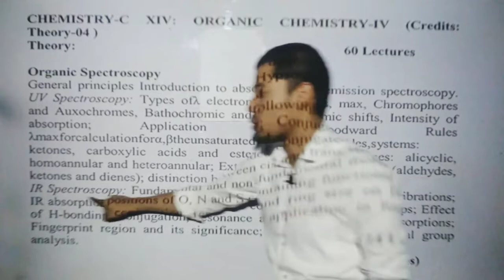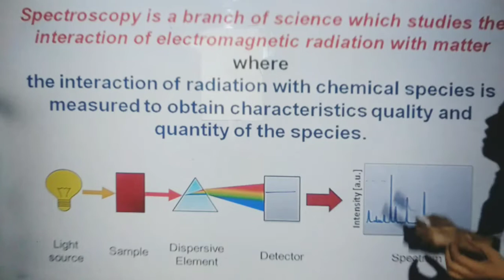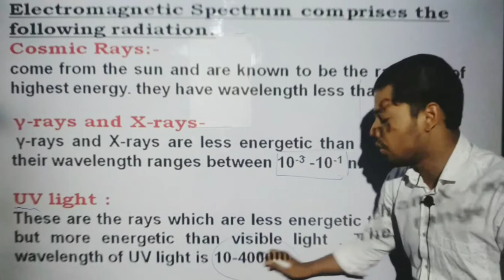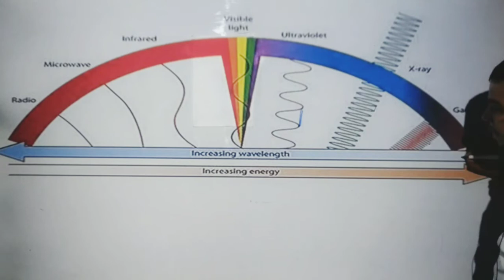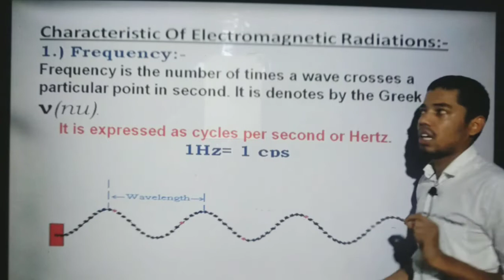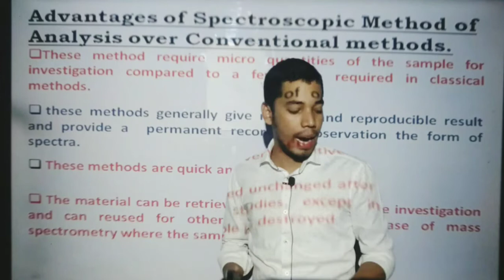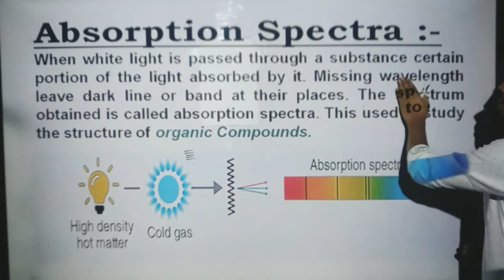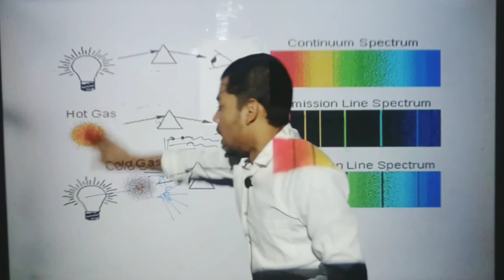Introduction of Spectroscopy || B.Sc [Chemistry] (sem-VI)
Introduction of Spectroscopy